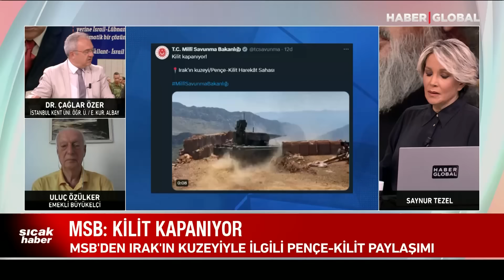Türkiye Irak'ta Vurdu MSB'den 'Kilit Kapanıyor' Paylaşımı Geldi!